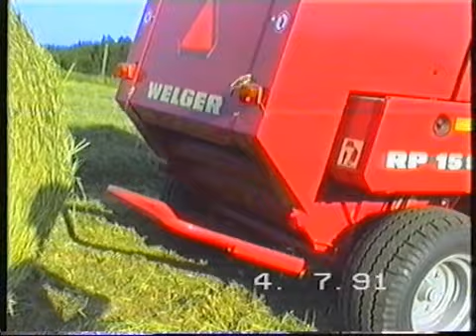1991 - 1992 HEINÄHOMMIA PERTUNMAALLA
HEINÄTÖITÄ MANSIKKAMÄEN VEDENPÄÄSSÄ 90-LUVUN ALUSSA